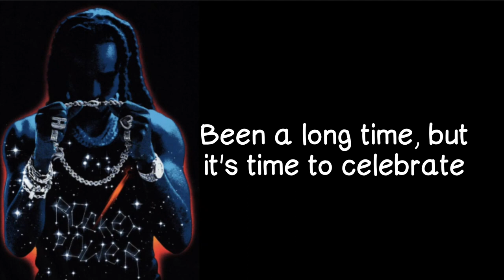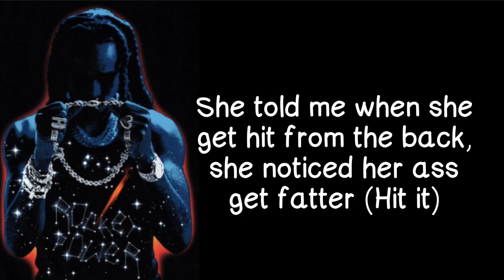Quavo - Patty Cakes ft TakeOff (Rocket Power) [Lyrics/Letra]